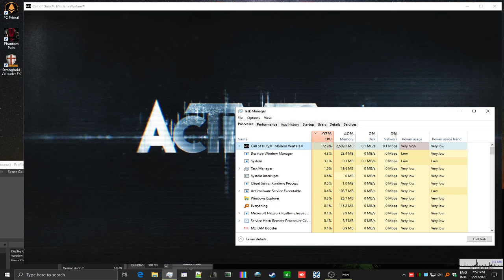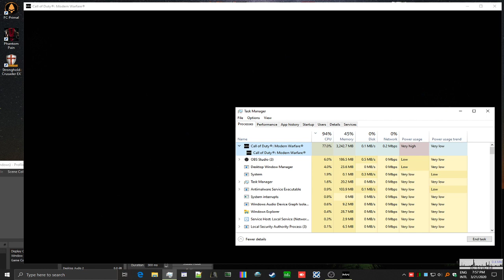WARZONE CRASH!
I did this for the past 5 days now:

re-installed the game 2 times
re-download it 2 times
downgraded GFX driver
upgraded GFX driver
setting virtual memories to 15000
clearing shaders in MAIN folder
clearing caches on Battle.net
clearing caches on NV_cashe
setting the game to window mode
setting the game to borderless mode
setting the game to fullscreen mode
run ass admin
setting it to win7 compatibility
setting it to disable fullscreen optimization
setting high DPI
scan/repair through launcher
waiting for 10 min-30 min (can't even reach 1 min, it crashes)
setting exe to high - low priority
DC my NET after launch
renaming the exe after launch
deleted COD warzone folder on MY DOCUMENTS

until now, this moment, its still crashing.

nothing seems to work on every fix that I read on Reddit... even on activision forums...

12GB Ram
GTX 1060 3GB
AMD Athlon X4 860K
Windows 10 64x 1909 build

yes, my RIG is not powerful, But I can play games with max settings with it.
Played with:
Witcher 3
Division 2
Battlefield 1
Quantum break
Control
farcry 5
Final Fantasy 15
Assassin's Creed Odyssey/Origins
Shadow of tomb raider
Destiny 2
Metro exodus
Wolfenstien NC

all from High - Ultra settings

But Only WARZONE is not working...

if anyone could share how to fix it, I will appreciate it. Thank you.

my comment section is turned off for some reason i can't turn it on... so please feel free to PM me instead.